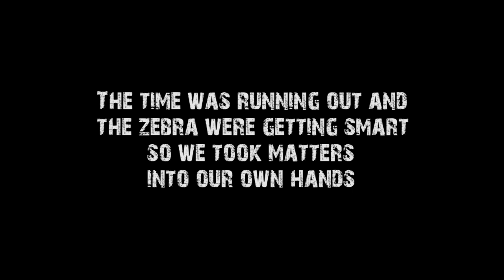My TOP-10 bow hunts ever!!!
Here are my top 10 bow hunts I have ever had. These are not even all my hunts but to me it was more about what each hunt meant to me.

Links to also get a great Olight torch like I use to spot Elephants: